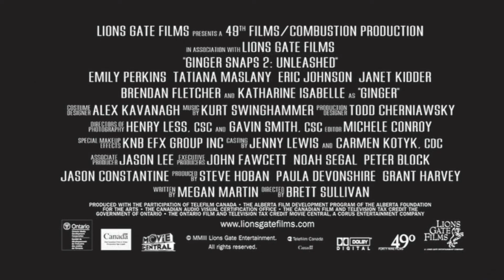Ginger Snaps 2: Entfesselt (2004) | Trailer (German) feat. Tatiana Maslany & Emily Perkins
DVD erhältlich auf Amazon.de:

Directed by:
Brett Sullivan

Cast:
Emily Perkins as Brigitte
Brendan Fletcher as Jeremy
Katharine Isabelle as Ginger
Tatiana Maslany as Ghost
Eric Johnson as Tyler

Rights owner:
LionsGate

German distribution by:
3L

GermanTrailerHub does not own the shown material and if given notice, will take down the video.
GermanTrailerHub only serves as an archive and PR outlet for german language trailers.